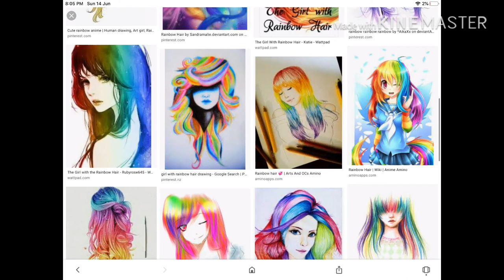I’ll be there